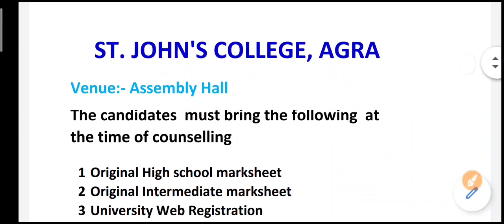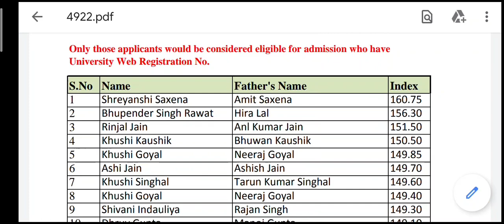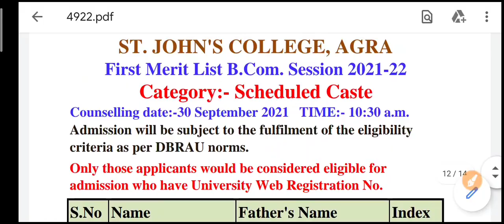St John's college B.com 1st year Merit list 2021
St John's College First merit list B.com -1st year 2021-22